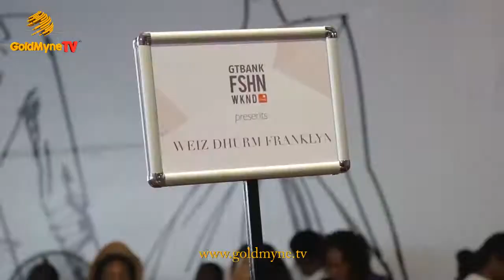TOJU FOYEH, JULIEN MACDONALD, LANRE DASILVA, ADAMAPARIS AT GTBANK FASHION WEEKEND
TOJU FOYEH, JULIEN MACDONALD, LANRE DASILVA, ADAMAPARIS AT GTBANK FASHION WEEKEND 2016